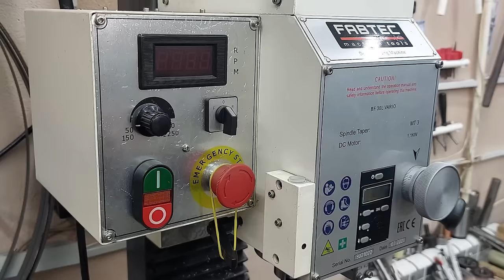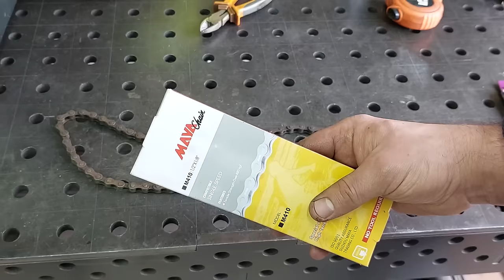Making a super bicycle tricycle for my family to have fun on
How to Make Bigfoot bike/Fatbike/Tricycle! Making a super bicycle tricycle for my family to have fun on !!!
🔥Homemade
🔥DIY
🔥Creative ideas
🔥Make in home
🔥Life hacks
🔥Crafts